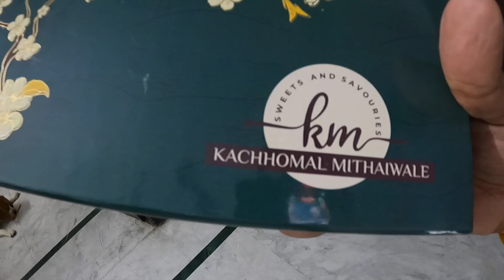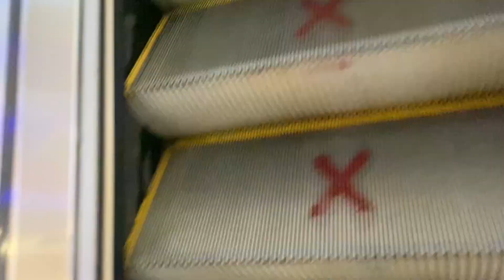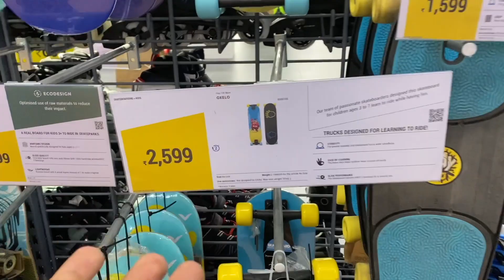New Skateboard Aur गिरते गिरते Bacha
Syra wanted to buy. new skateboard. Itne saalo baad Maine try kiya aur 2 Baar गिरते गिरते bacha.